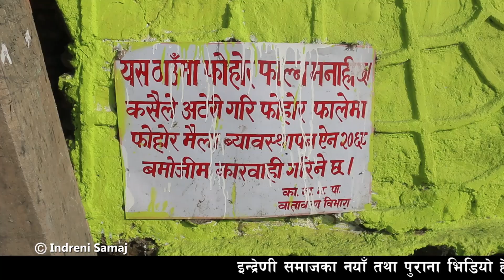मेयर सहित निस्किए कृष्ण कंडेल काठमाडौ सरफाईमा । ०७६.१०.२० HD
All rights of this video is with Indreni Samaj